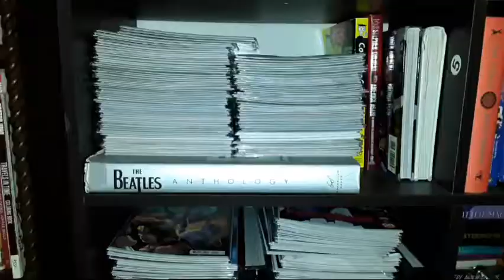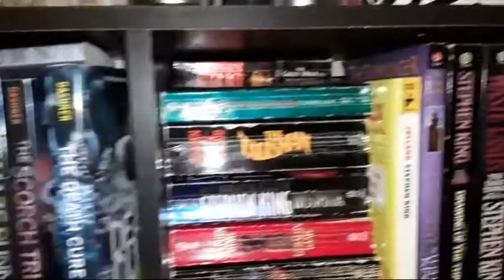Q&A and Giveaway!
Hi Readers,

Thank you SO MUCH again for watching, liking, and commenting on my videos!  To celebrate my first 100 subscribers, I am hosting a Subscriber Appreciation Giveaway.

Contest opens today 8/1/21, and closes at 12:00pm EST on Friday August 6th. A winner will randomly be selected and announced in the evening on Friday 8/6/21.  After the winner is announced, they will have 5 days to claim their prize.  If the Winner does not claim their prize another winner will be chosen at random.

1 Winner will receive a book of their choice, up to 25 dollars in value (or equivalent currency) from any digital book service (i.e. Amazon, Audible, Book Depository)

In order to be eligible you must do the following:
2. Like this video
3. Leave a positive comment

INCOMPLETE ENTRIES WILL NOT BE ENTERED!

Please note that YouTube is not a sponsor of this contest and by entering you release YouTube from any and all liability related to this contest.

Ferret Picture Book: